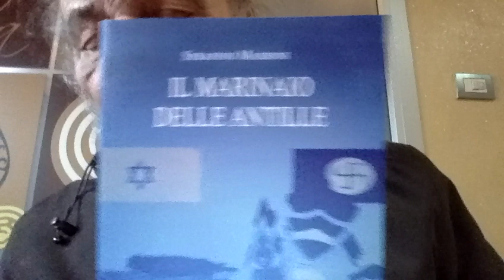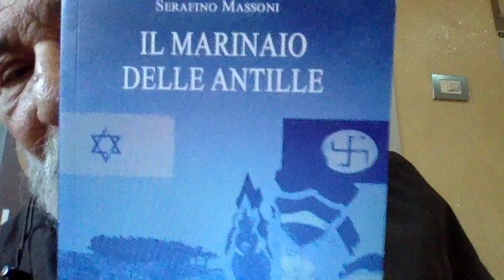QUIRINALE Carlo Nordio & Giorgia Meloni